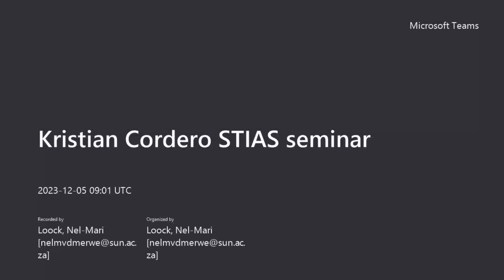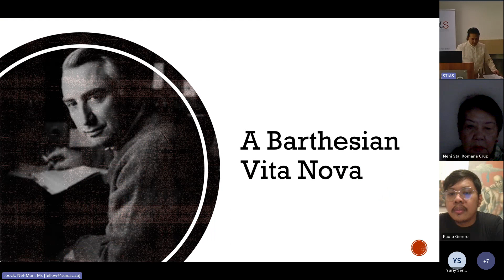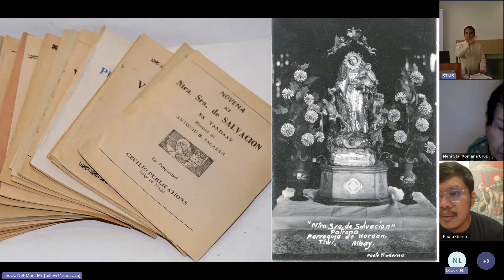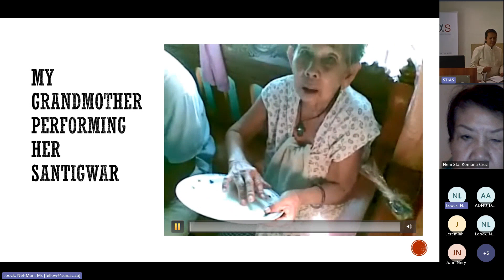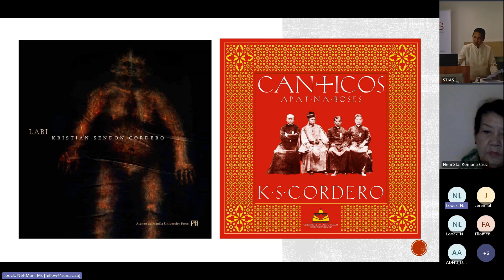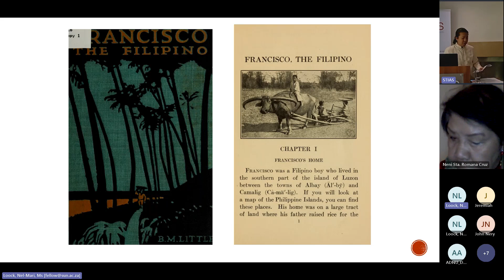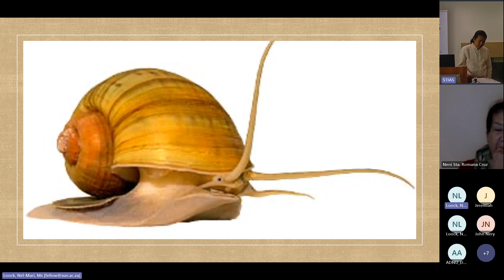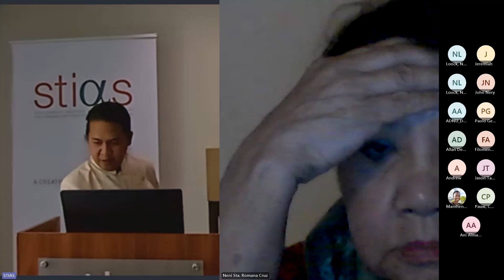Kristian Cordero STIAS seminar 20231205 110054 Meeting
PAGASA Tetralogy: A Novenary in Preparation of a Novel
Kristian Sendon Cordero

Prompted by Roland Barthes’ The Preparation of a Novel, this presentation outlines how in the course of pursuing the creative life as a poet, a translator, an independent filmmaker and as a small press publisher from one of the regions of the Philippines, I now cast myself to another kind of vita nova, by wanting-to-write this tetralogy, which I have happily conceived during my STIAS residency.

Two operative words are constant sources of my critical inquiry and textual (re) productions: religion and the region. Roman Catholicism is considered catholic and universal compared to other theistic religions. On the other hand, Bikol, the geography and the language, is seen as peripheral and vernacular in relation to the national and global imaginaries. Certainly, the interplay of these oppositions is present in my books of poetry and fictions and in my two full-length films, Angustia (2013) and Hinulid (2016).

With concepts of the ‘auraculous’, ‘assemblage’ and the ‘panacousticon’, Auricula, the first of four, explores how colonial and ecclesiastical structures have fashioned identities by using the manual of confession, the books of sermons and conducts, and other devotional materials as blueprints of an elected and holy life. Re-reading these printed literatures written and published during Spain’s colonial rule, I have tracked some gaps and fissures, which enabled me to frame a novelistic agenda on how the Bikols have created a new form of narrating contested subjectivities that are both, oral and aural— fragile, and fluid.

Set around the ‘pistaym’ (peacetime) and the meteoric rise of the abaca trade industry during the American colonial period up until the brutal years of Japanese occupation, I plan to highlight the first half of the 20th century in the second and the third novels respectively.

This quartet which begins in the confession box will culminate with the advent and the rise of the radio in the same provincial town. Meet the local weatherman named Isidro Labordo, an employee of the newly instituted PAGASA, (Philippine Atmospheric Geophysical and Astronomical Services Administration) who makes weather reports for his community and dabbles as the mysterious and anonymous storyteller in another popular radio program. By creating a two-fold persona through his ‘voices’, he retells the old European/syncretic corridos and folktales and uses it to promote and justify Ferdinand Marcos’ declaration of Martial Law and the establishment of a Bagong Lipunan (A New Society) in 1972.

Fast forward: Despite being overthrown from political power in the 1986 revolution, Isidro, anticipated the glorious vindication of the Marcoses, which happened in 2022 with the presidential election of Ferdinand Jr. Now in his advanced age and showing signs of senility, Isidro tries to intimately hold on to what he remembers as the golden age of Philippine history, and this is so because for him the Marcoses possess supernatural powers comparable only to extraterrestrials.